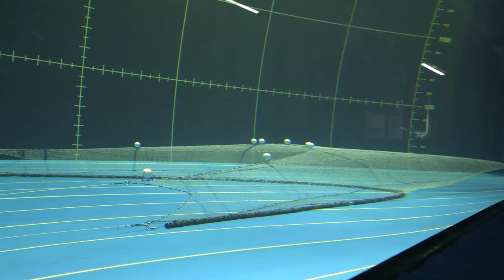Exocet, test en canal